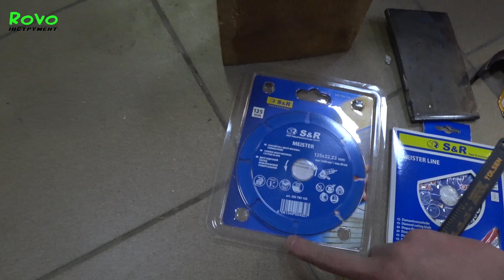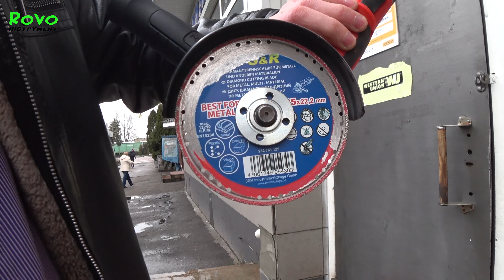Тест кругів S&R алмазний і карбід вольфрамовий 125 універсальний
Диск карбід вольфрамовий S&R 125 x 22.23мм універсальний
Круг алмазний S&R 125 x 22.2мм по металу, універсальний